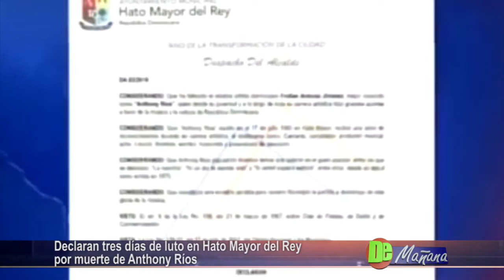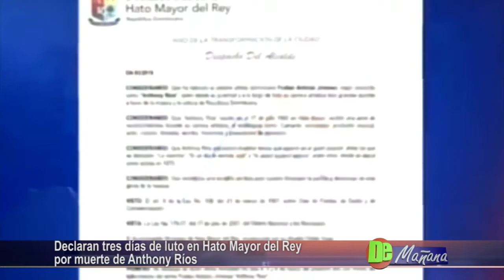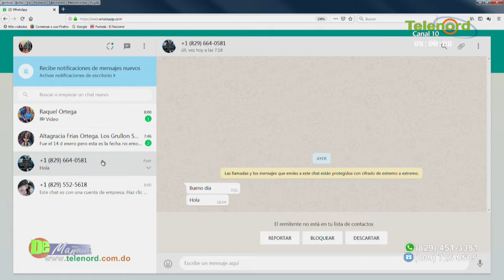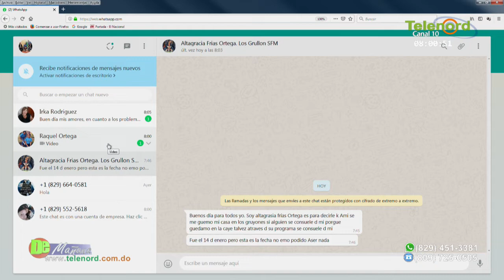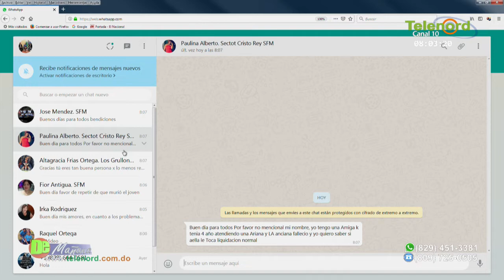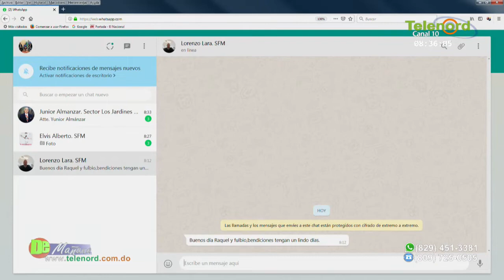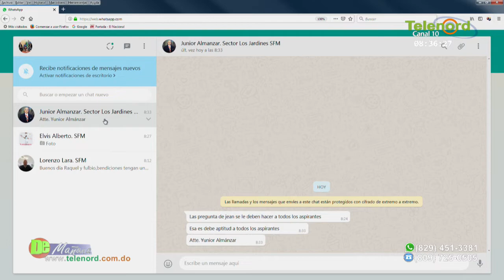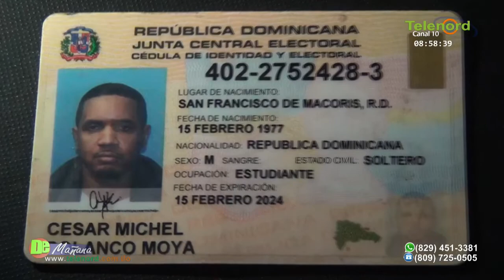De Mañana martes 5-03-2019